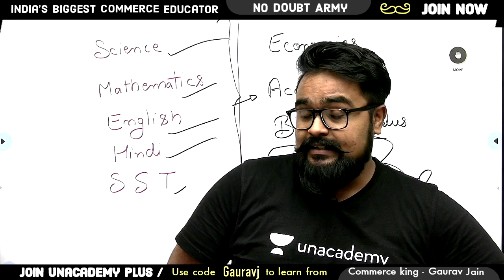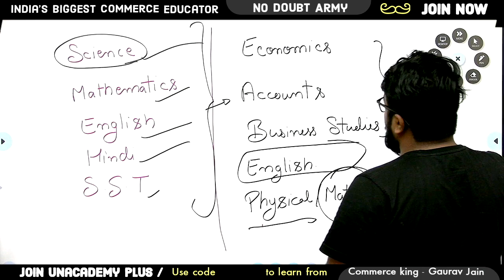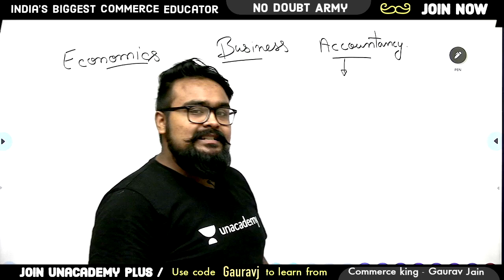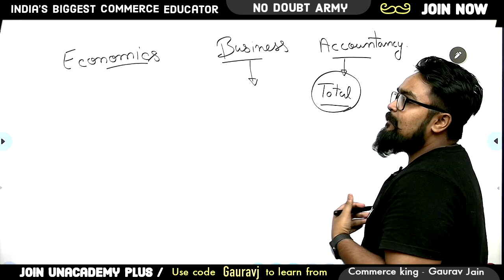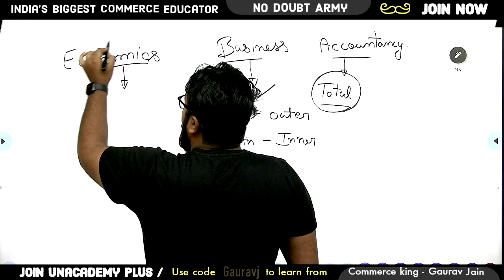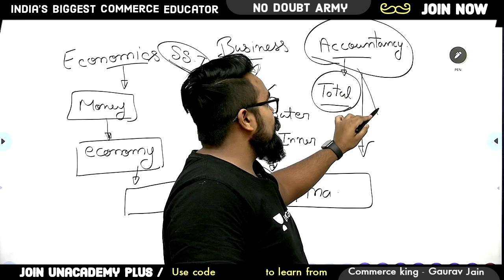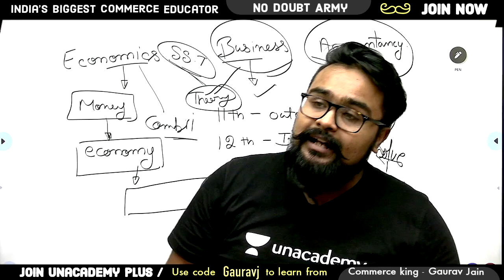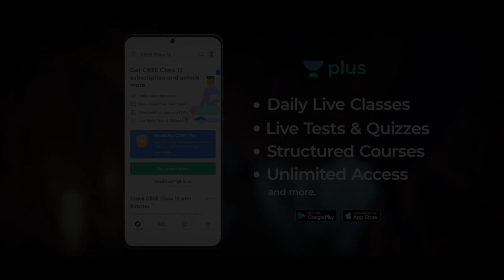🔴 Subjects of Commerce | Class 11 | Session 2021-22 | Commerce stream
Subjects of Commerce - Accounts, Economics, Business studies
How to start commerce for class 11
by Commerce King - Gaurav Jain sir